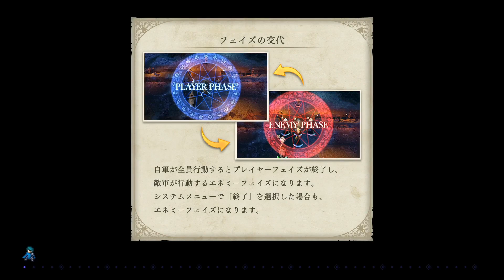主人公覚醒！目覚めた力の代償とは･･･『ファイアーエムブレム 風花雪月』を実況プレイpart40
激動の1月、ついに閉幕！『ファイアーエムブレム 風花雪月』をだいだらが実況プレイしていきます！

●『FIRE EMBLEM （ファイアーエムブレム） 風花雪月』
● 発売日 2019/7/26
● Nintendo
● Switch 6,980円（税別）